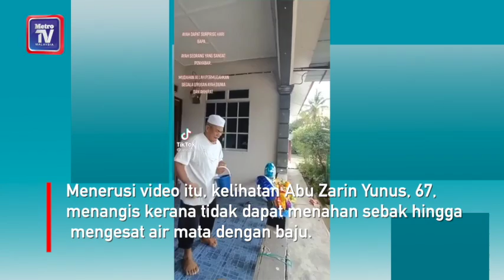'Mahu jaga, gembirakan ayah hingga akhir hayat'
"Alhamdulillah, saya berasa beruntung kerana masih ada ayah dan mahu menjaganya sehingga akhir hayat," kata Nor Hasniza Abu Zarin.